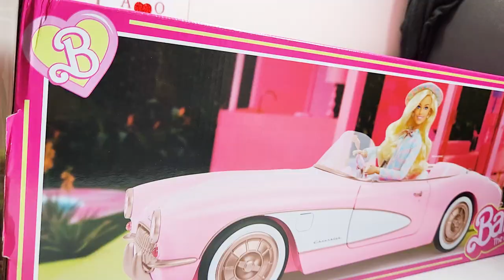Pink Corvette Convertible Barbie the Movie 2023 HPK02 Unboxing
My first look at the new Pink Corvette Convertible made to promote Barbie the Movie (2023) premiering July 21, 2023. This doll was ordered and shipped from Amazon. Unboxed and displayed for your viewing pleasure. Full details and review coming soon!

Hi! I'm LaLa, and I am an adult doll collector who enjoys collecting, styling, restoring, and customizing dolls on the 1/6 and 1/12 scale (mostly Barbies) and their accessories for my pleasure and sharing with others. I do tutorials, provide news, reactions, and share in-depth info about doll history, provide buyer's guide info, and more!

FYI: Dear friends, this channel's content is created to be educational, informative, and geared towards fellow adult doll collectors and is not intended or made for children.

Have a comment, suggestion, or question? You can share them with me at:

AFFILIATE LINK INFO/DISCLAIMER: This video, channel, blog, and website contains links to affiliate websites, and we receive an affiliate commission (at no additional cost to you) for any purchases made by you on the affiliate website using such links.